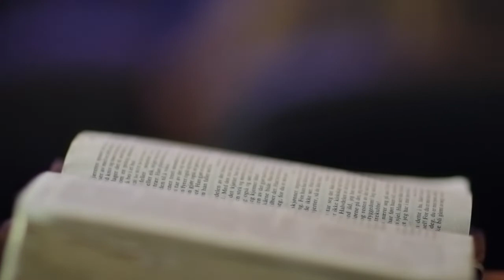Que dit Jésus sur la souffrance ?